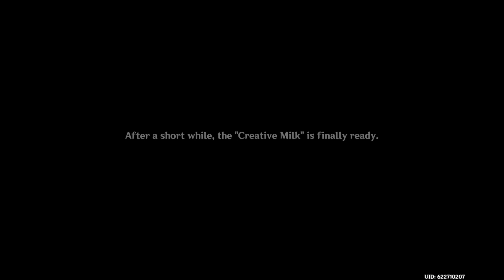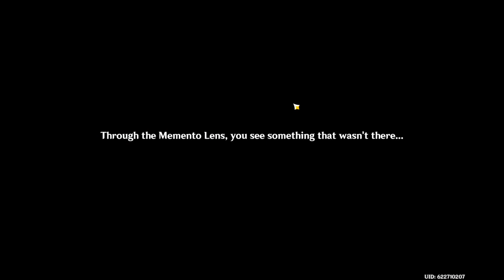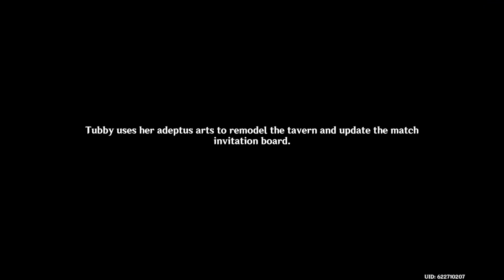Genshin Impact | VOD 56 (Part 1)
I stream a lot over there (mostly because it's easier than streaming).

The music I use at the beginning and end of stream

The VOD was too large to upload as a single video so this is part 1 of 2